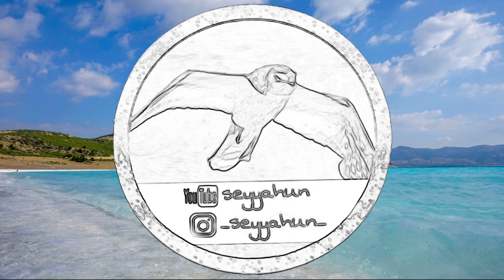Scenic Views 42 - Pure Ambient Sounds, No Talking or Music